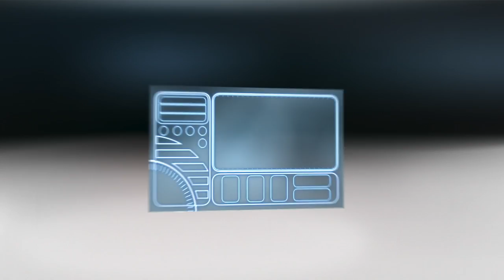REDUX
Made by USV students in MediaWorks